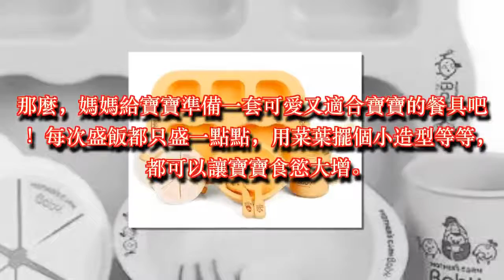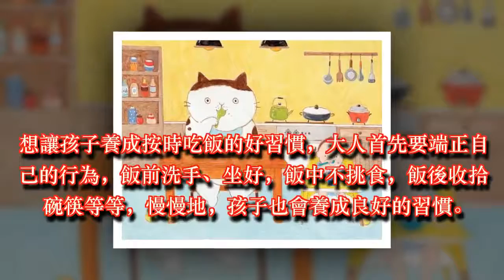孩子吃飯坐不住？試試這5招，絕對管用！